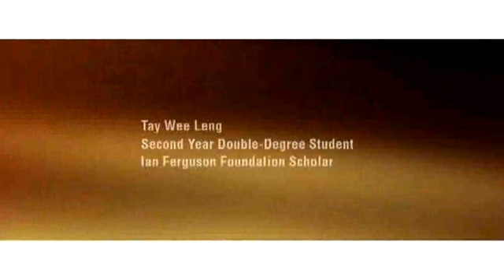不会拒绝任何一个：Ms Tay Wee Leng